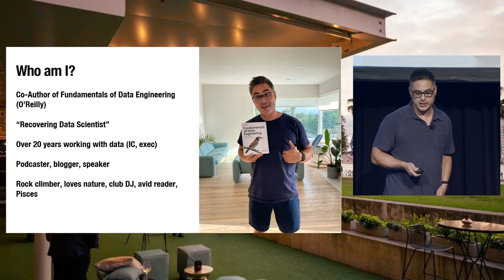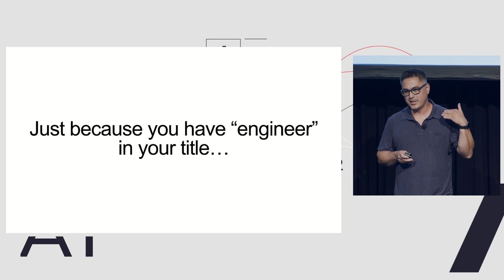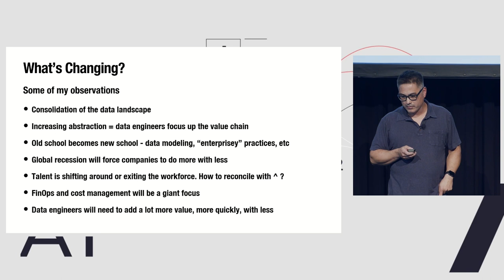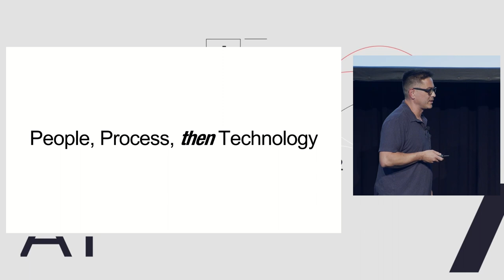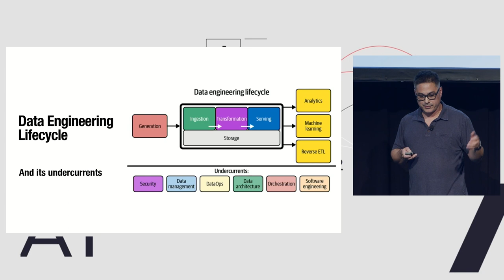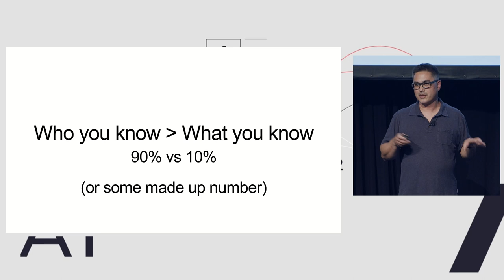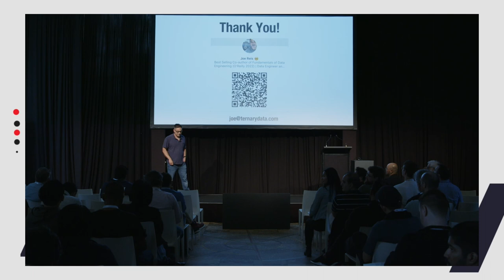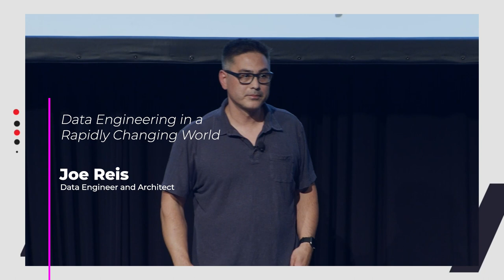DEB2022 SYD01 Data Engineering in a Rapidly Changing World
Joe Reis
Recovering Data Scientist, Fundamentals of Data Engineering Co-Author, Data Engineer and Architect

Talk:
Data Engineering in a Rapidly Changing World
Data engineering is growing rapidly leaving many new and existing data engineers confused about how to evolve their careers. At the same time, the world is also rapidly changing on nearly every front. What to do? \r\n\r\nJoe Reis discusses ways to get into data engineering, and if you’re a data engineer, how to stay relevant and ahead of the curve. Along the way, he discusses his journey into data engineering, how he wrote Fundamentals of Data Engineering and practical suggestions from talking with many luminaries in the data field.

Bio:
Joe Reis is a “recovering data scientist”, co-founder & CEO of Ternary Data, and co-author of the best-selling O’Reilly book. He’s a business-minded data nerd who’s worked in the data industry for over 20 years, with responsibilities ranging from statistical modeling, forecasting, machine learning, data engineering, data architecture, and almost everything else in between. \r\n\r\nJoe hosts the popular data show, The Monday Morning Data Chat, runs several meetups, including The Utah Data Engineering Meetup and SLC Python, and is often found speaking at and keynoting conferences. In his spare time, he also teaches at the University of Utah.\r\n\r\nWhen he’s not busy running a company, teaching, or creating content, Joe often finds himself rock climbing or trail running in the mountains around Salt Lake City, Utah.